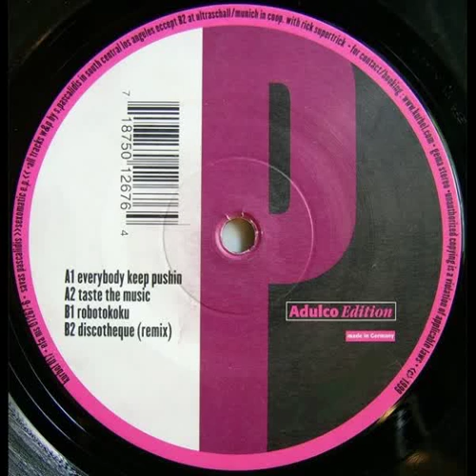Savas Pascalidis - Discotheque (Remix)